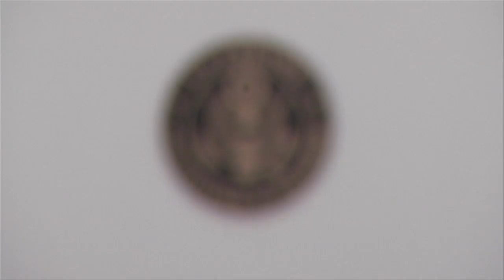Embajadora de Estados Unidos hace un recuento de su trabajo en los últimos 3 años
La embajadora de los Estados Unidos ante El Salvador Jean Manes, habló de los principales logros durante los tres años de su estadía en el país, pero dice que la lucha debe continuar con su sucesor.